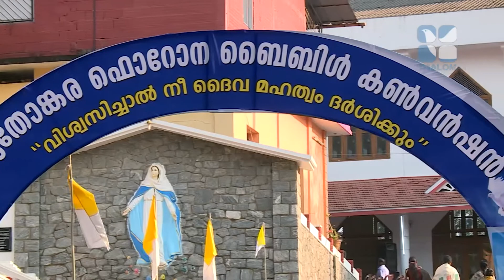Maruthonkara Conv Epi:13 Bp Varghese Chackalakal 01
Maruthonkara Conv Epi:13 Bp Varghese Chackalakal 01 Shalom TV